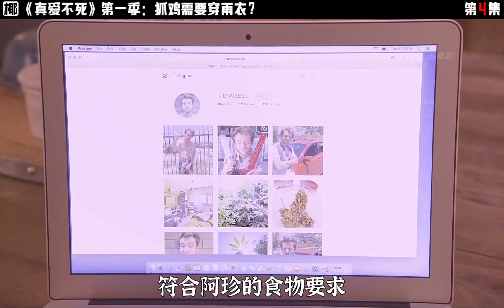老外抓雞竟然穿雨衣？一看就是外行#影視解說